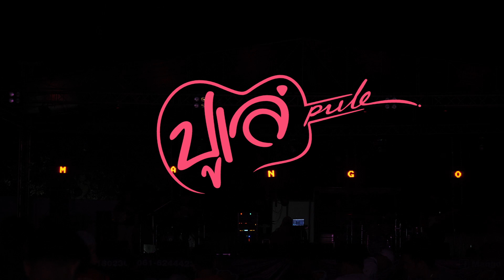คอนเสิร์ต กะเดาหวาน 65 ปี ศรีเมืองใหม่ ปูเล่แบนด์(เต็มวง)